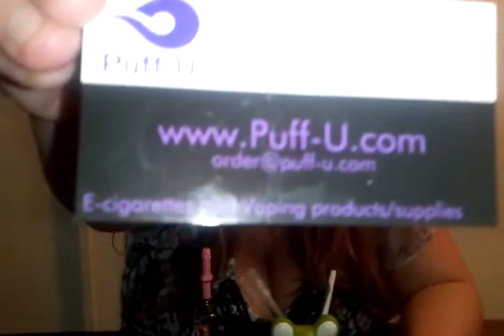Puff- U 3 Flavors